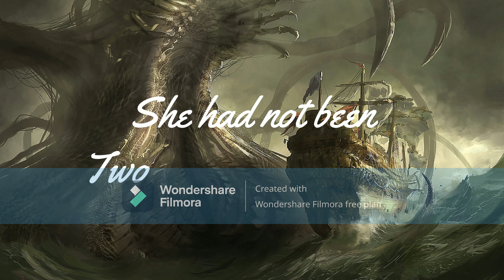Sea Shanty- Wellerman (Lyrics)